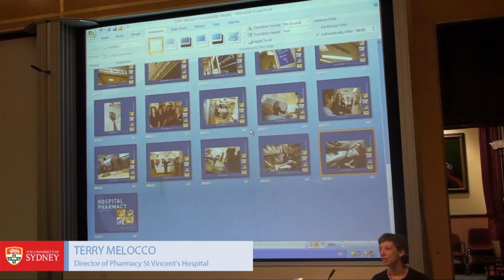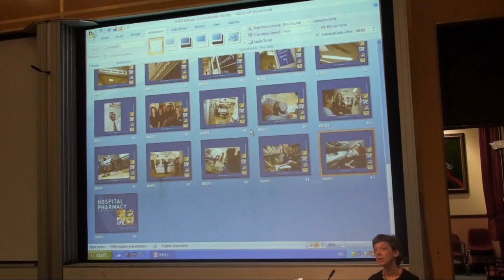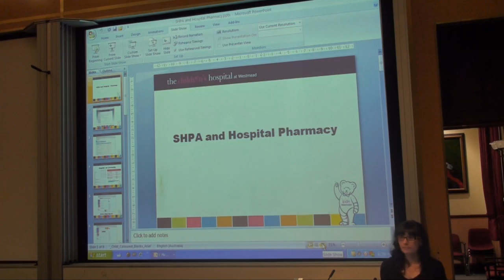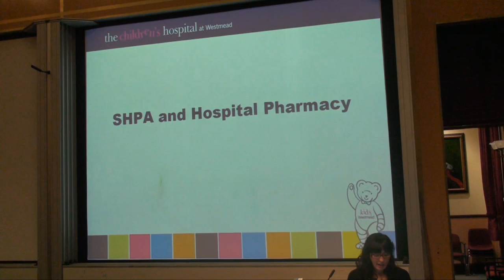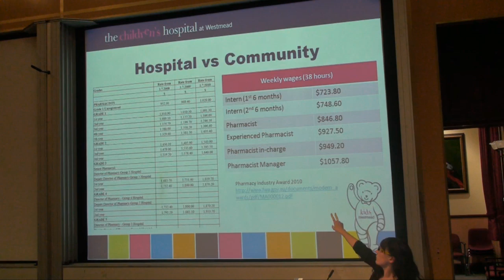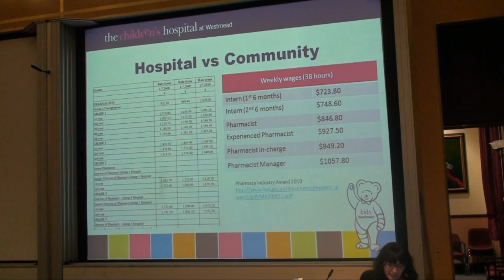How To Get A Hospital Pharmacy Internship - Part Three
How To Get A Hospital Pharmacy Internship - Part Three. Hosted by Sydney University Pharmacy Association (SUPA) and the Society of Hospital Pharmacists of Australia.